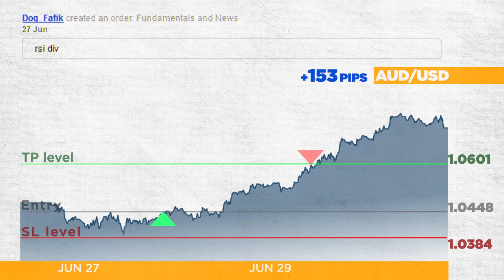01.07.2011 - Contest Checkup NR26 by Dukascopy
This week's contest check-up is action packed.  First we catch-up with May's champion who got the VIP treatment in Geneva courtesy of Dukascopy Bank.  Then we glance at the preliminary standings for June after one of the most explosive months yet.  And if that wasn't enough, we reveal some good news for contestants which has been implemented today.